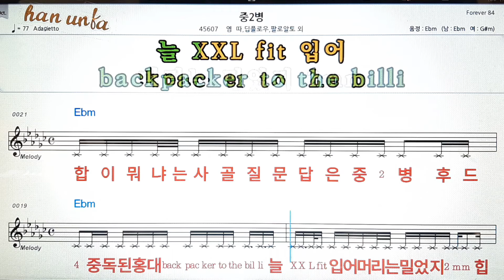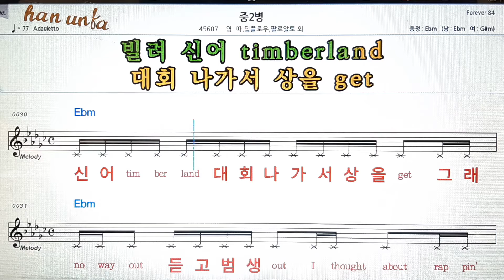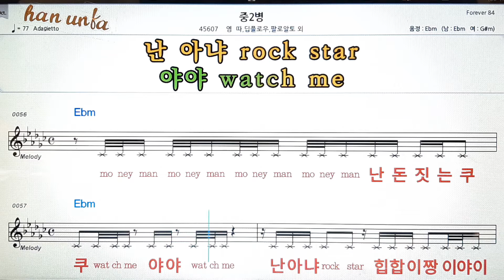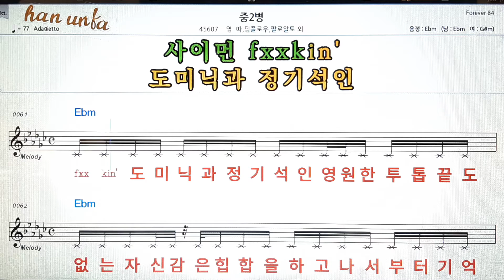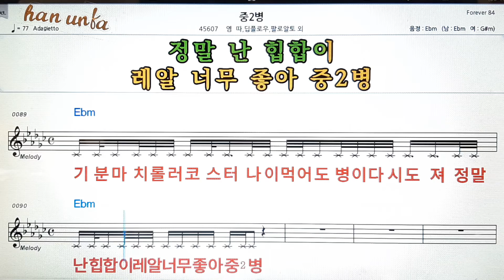중2병/염따*팔로알토 외💕Karaoke*Sheet Music*Chord*MR💋노래방 반주*기타 코드 악보*가라오케